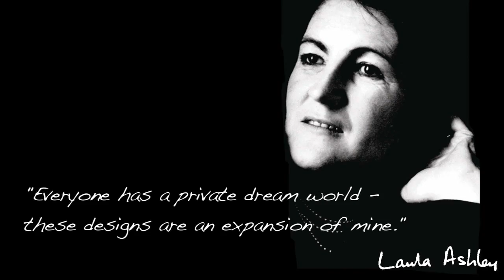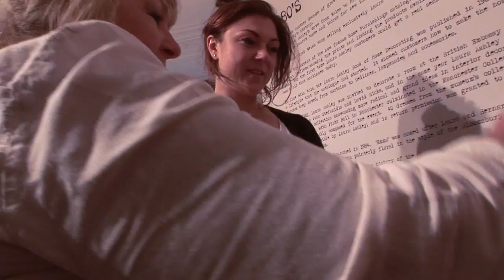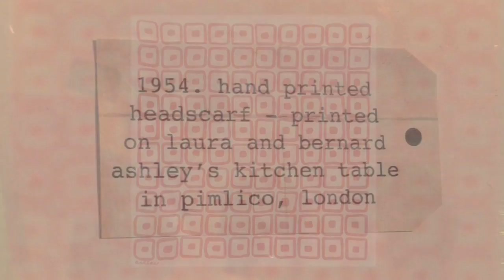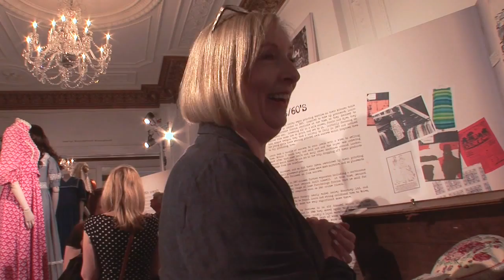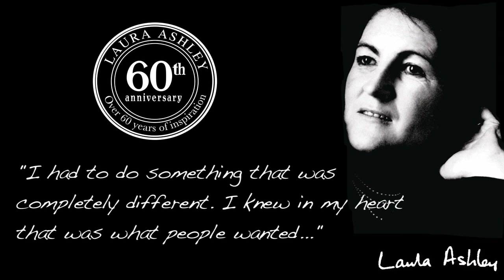Laura Ashley 60th Anniversary Archive Event